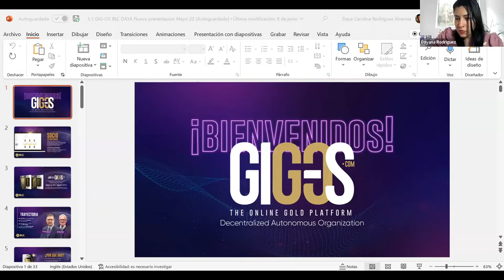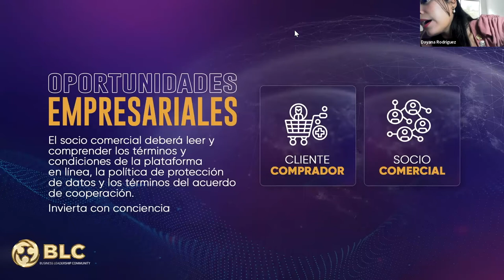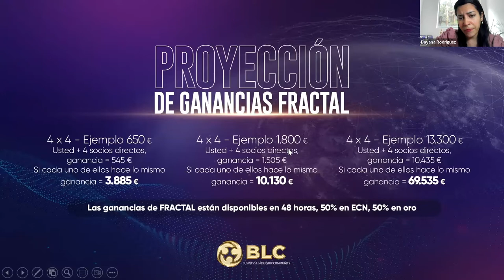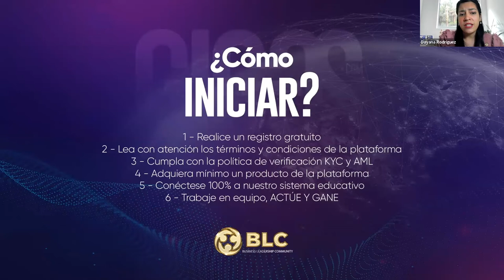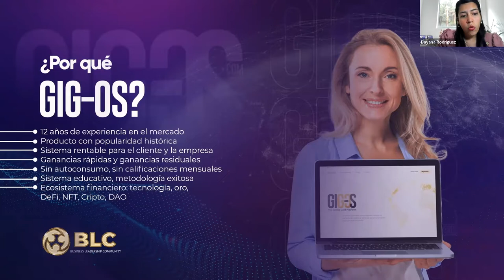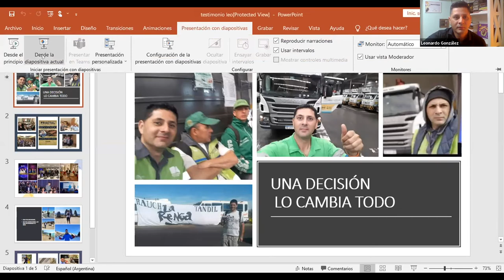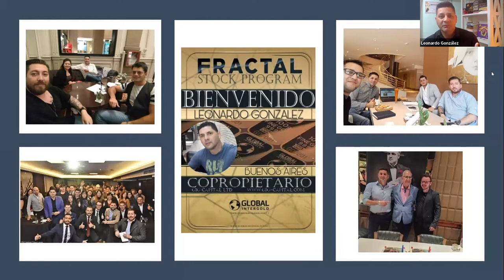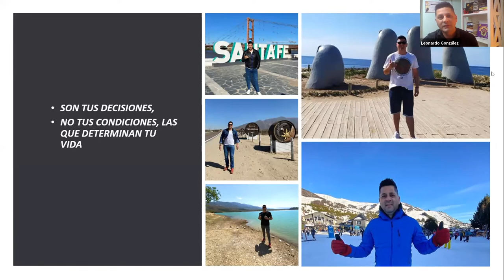Leonardo Gonzalez (Testimonio) y Dayana Rodriguez (Presentación)